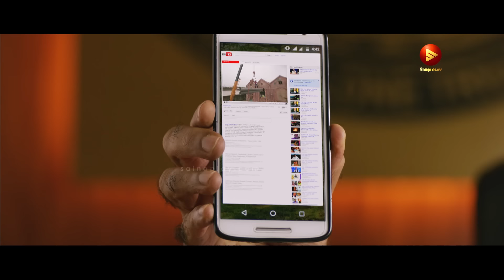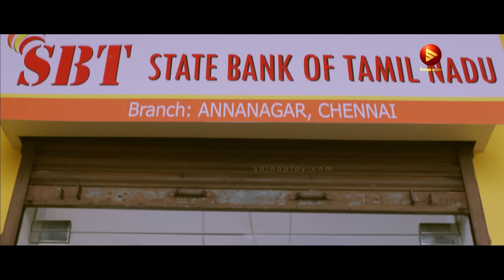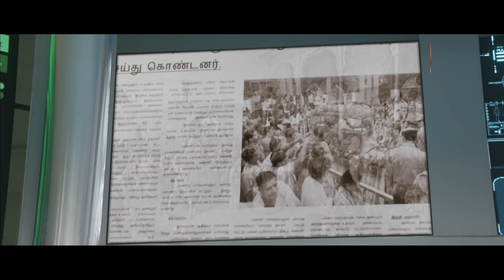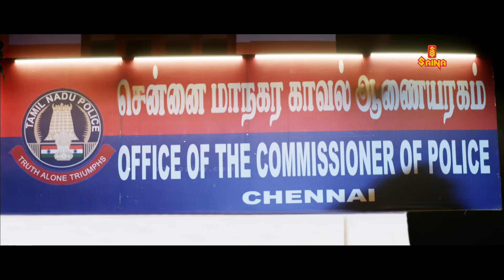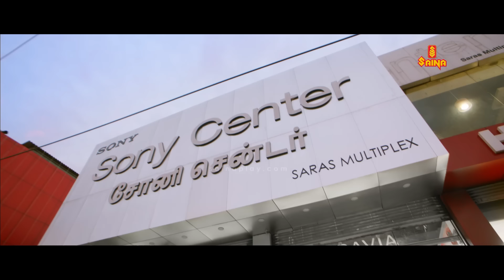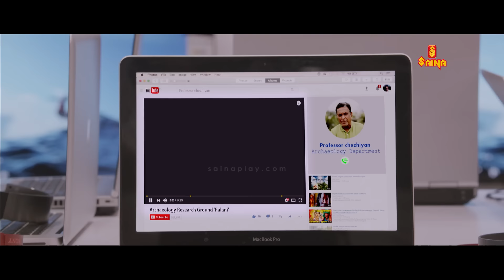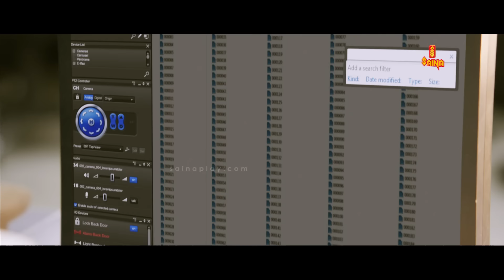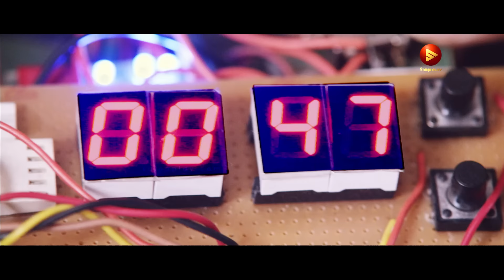BOGAN 4K Full Movie | Jayamravi, Hansika, Arvind Swamy, Akshara Gowda, Nassar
Bogan Full Movie, Arvind Swamy, Jayam Ravi, Hansika Motwani, Akshara Gowda, Nassar, Aadukalam Naren

Bogan is a 2017 Indian Tamil-language action thriller film. written and directed by Lakshman and produced by Prabhu Deva and Ganesh. The film story is about the body swapping of a honest police officer, Vikram and a thief with astral projection power.